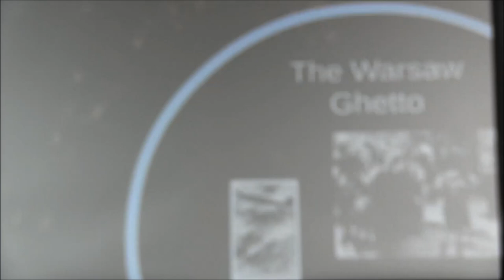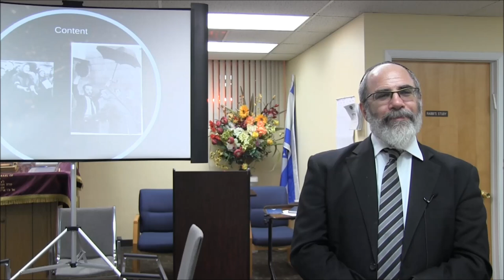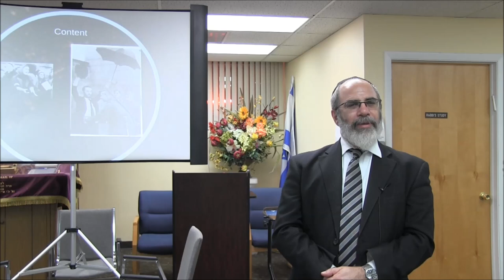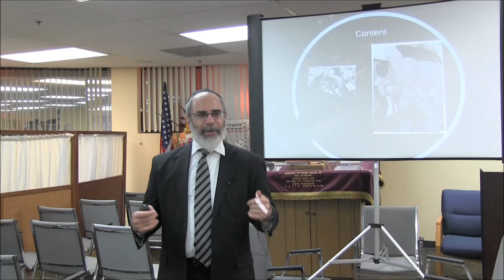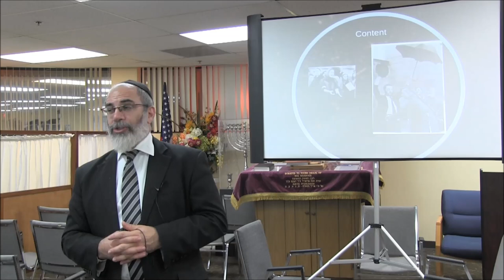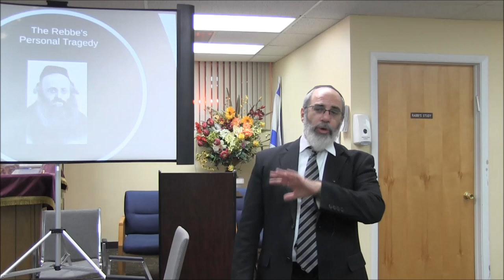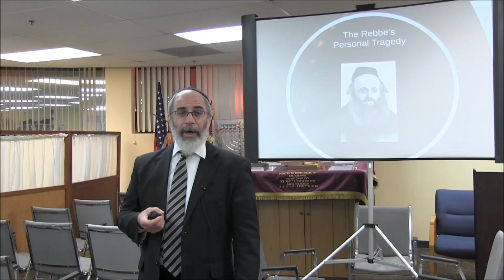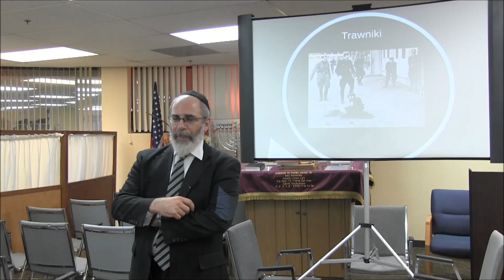Rabbi Kalonymus Kalmish Shapiro The Piaseczno Rebbe Esh Kodesh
Lecture on Rabbi Kalonymus Kalmish Shapiro (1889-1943), better known as the Piaseczno Rebbe or the Esh Kodesh.  Part of the Jewish Biography as History series by Dr. Henry Abramson (more available